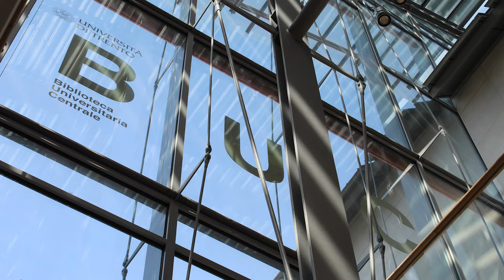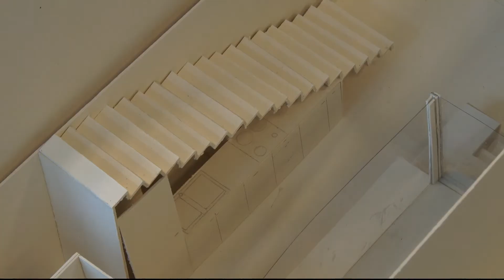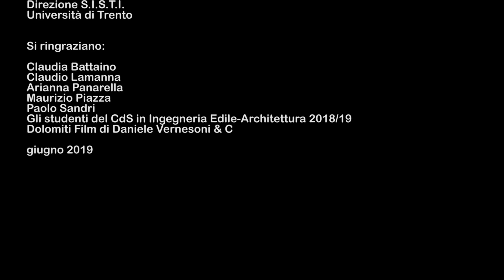Corso di Studio in Ingegneria Edile - Architettura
Presentazione del Corso di Studio in Ingegneria Edile - Architettura dell'Università di Trento